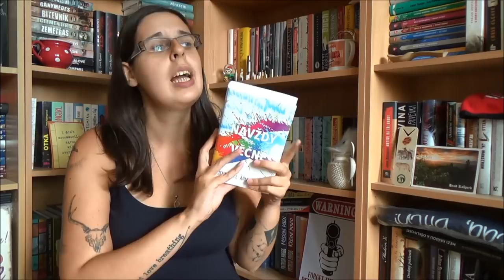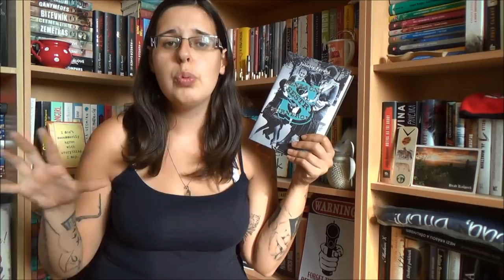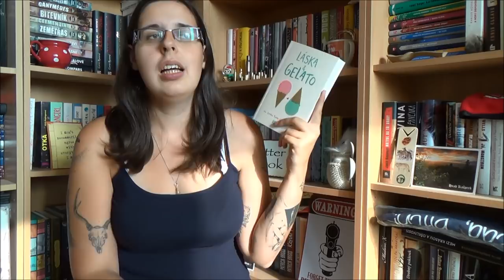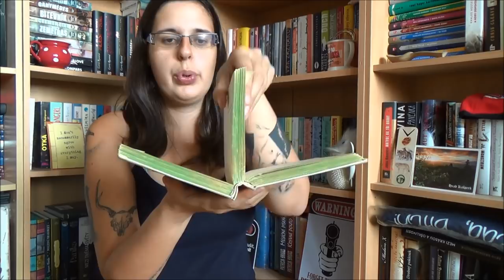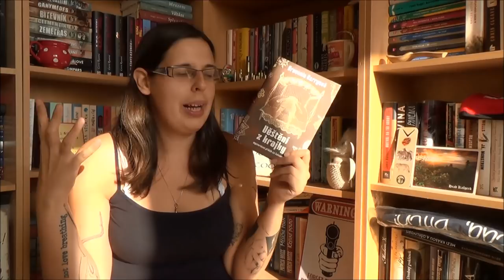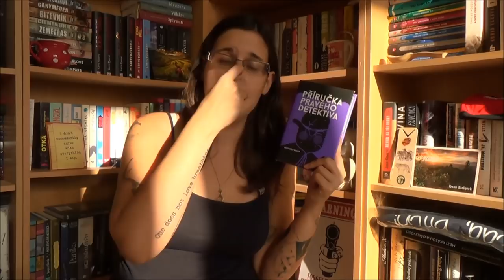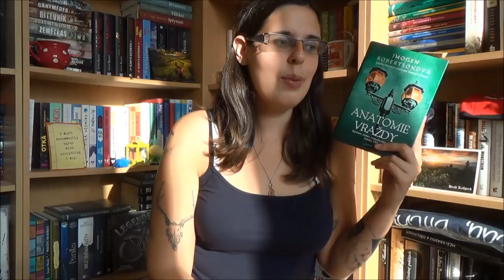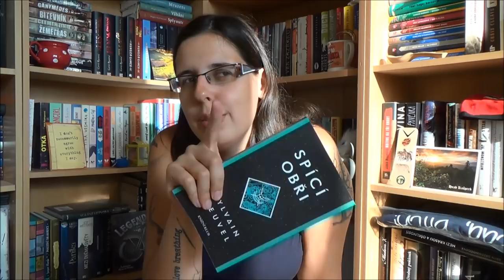Knižní povídání: Červenec/Srpen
Zmíněné knihy:
Navždy a věčně - Jennifer Lynn Armentrout
Senzační sestry Turnerovy - Juliette Fay
Mlýn na mumie - Petr Stančík
Láska a gelato - Jenna Evans Welch
Literární poklesky - Stephen Leacock
Případ bázlivé bardámy - Erle Stanley Gardner
Pohřbený obr - Kazuo Ishiguro
Mimo provoz - Adam Chromý
... - Lukáš Vavřečka
První láska - James Patterson
Věštění z krajky - Brunonia Barry
Pod vlivem Jupiteru - Gary D. Schmidt
Příručka pravého detektiva - Jedediah Berry
Anatomie vraždy - Imogen Robertson
Spící obři - Sylvain Neuvel